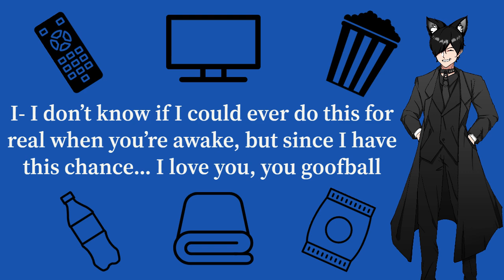Best Friend Confesses While You're "Sleeping" [M4F] [ASMR RP] [Wholesome] [British Accent]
Hey everyone, after the last few weeks of sadistic yandere best friend, I thought we should have a wholesome one as well. In this audio, you're having your typical movie night, and your best friend thinks you've fallen asleep. He uses this chance to tell you all the things he loves about you, leading up to his confession. I really hope you all enjoy this audio, it's a lot of fun to do wholesome stuff again! Make sure to stay safe and hydrated. Love you lot, MWAH :)